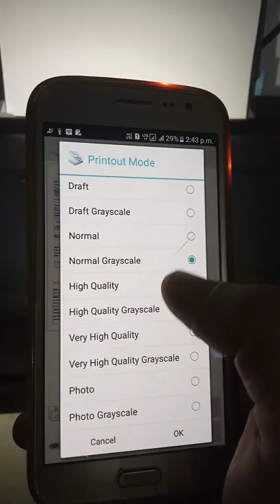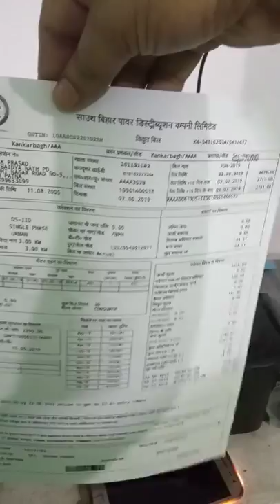EPSON L130 PRINTER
EPSON PRINTER L130